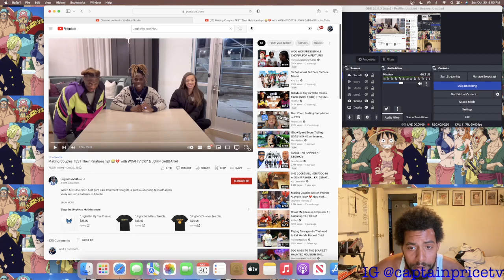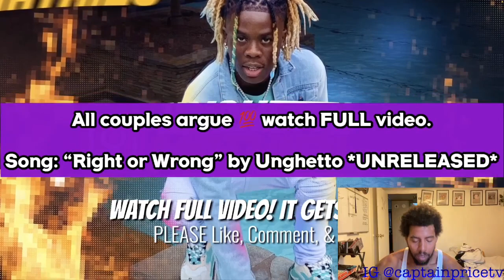Unghetto Mathieu TEST Their Relationship WOAH VICKY & JOHN GABBANA (Reaction)